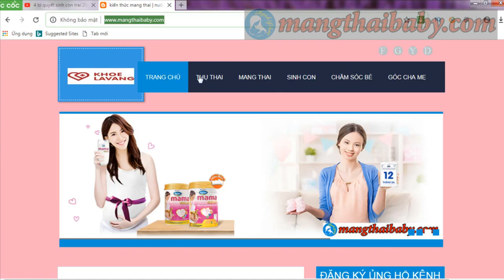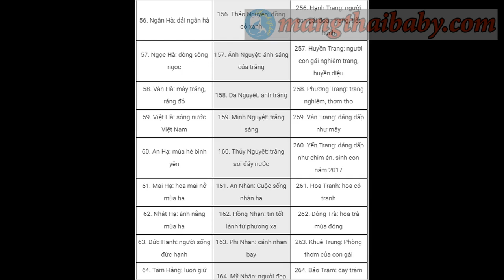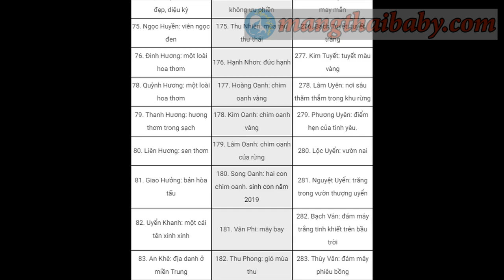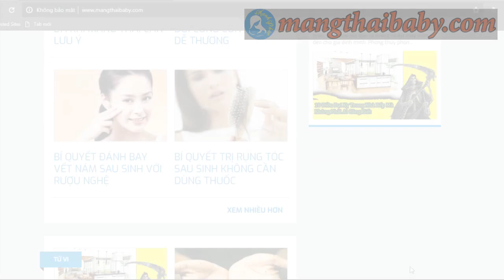✅ Top 300 Tên Đẹp dành cho CON GÁI sinh năm 2019 hợp PHONG THỦY - Năm Kỷ Hợi đặt tên gì cho Bé Gái ?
Kênh mangthaibaby.com xin được gửi tới quý vị và các bạn video nói về việc giới thiệu top 300 những tên đẹp dành cho con gái sinh năm kỷ hợi 2019 hợp phong thủy , với nhiều ông bố bà mẹ việc đặt tên cho con gái sinh năm 2019 như thế nào để hợp phong thủy và hợp tuổi bố mẹ không phải là một điều dễ dàng nhất là với những người không hiểu gì về phong thủy và tương sinh tương khắc , qua video này hy vọng các ông bố bà mẹ sẽ tìm ra cho con gái mình một cái tên đẹp dành cho con gái mình sinh năm 2019 năm kỷ hợi hợp với mình .